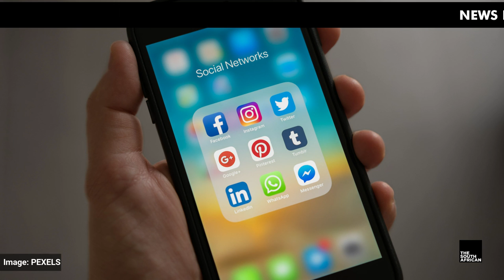NEWS IN A MINUTE: New SA draft law 'ALL videos posted on social media face ‘age restrictions’'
The Film and Publication Board (FPB) has drafted a new set of laws, which could dramatically change the way we upload videos to social media.

Images: PEXELS